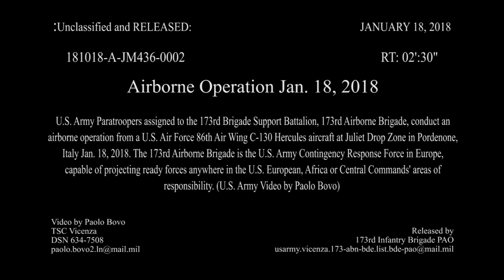U.S. Paratroopers conduct C-130 Static Jump Airborne Operation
U.S. Army Paratroopers assigned to the 173rd Brigade Support Battalion, 173rd Airborne Brigade, conduct an airborne operation from a U.S. Air Force 86th Air Wing C-130 Hercules aircraft at Juliet Drop Zone in Pordenone, Italy Jan. 18, 2018.

The 173rd Airborne Brigade is the U.S. Army Contingency Response Force in Europe, capable of projecting ready forces anywhere in the U.S. European, Africa or Central Commands' areas of responsibility.